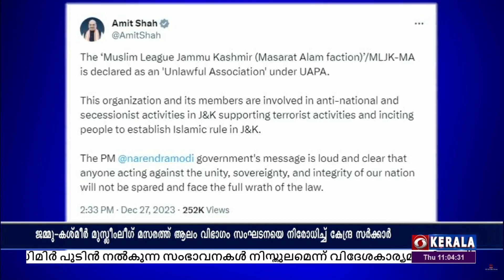ജമ്മുകശ്മീർ മുസ്ലീം ലീഗ് മസരത്ത് ആലം വിഭാഗം സംഘടനയെ നിരോധിച്ച് കേന്ദ്രസർക്കാർ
ദേശവിരുദ്ധ, ഭീകരവാദ പ്രവർത്തനങ്ങളെ പിന്തുണച്ചെന്ന് ആരോപിച്ചാണ് സംഘടനയെ നിരോധിച്ചത്.

ഭീകര വിരുദ്ധ നിയമമായ യു എ പി എ പ്രകാരമാണ് നടപടിയെന്ന് കേന്ദ്ര ആഭ്യന്തരമന്ത്രി അമിത് ഷാ വ്യക്തമാക്കി.

സംഘടനയും ഇതിലെ അംഗങ്ങളും ഭീകര പ്രവർത്തനങ്ങളെ പിന്തുണയ്ക്കുകയും കശ്മീരിൽ ഇസ്ലാമിക ഭരണത്തിനായി ജനങ്ങളെ പ്രേരിപ്പിക്കുകയും ചെയ്തതായി അമിത് ഷാ എക്സിൽ കുറിച്ചു.

രാജ്യത്തിന്റെ അഖണ്ഡതയ്ക്കും പരമാധികാരത്തിനും എതിരെ പ്രവർത്തിക്കുന്നവരെ വെറുതെ വിടില്ലെന്നും നിയമപരമായി ശക്തമായി നേരിടുമെന്നതുമാണ് നരേന്ദ്രമോദി സർക്കാരിന്റെ ഉറച്ചതും ഉച്ചത്തിലുള്ളതുമായ സന്ദേശമെന്നും അമിത് ഷാ പറഞ്ഞു.